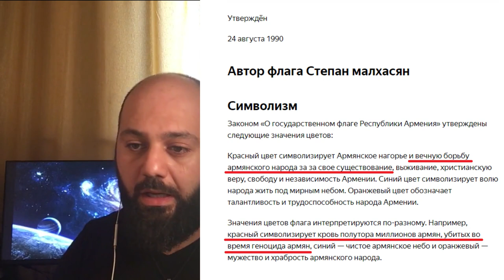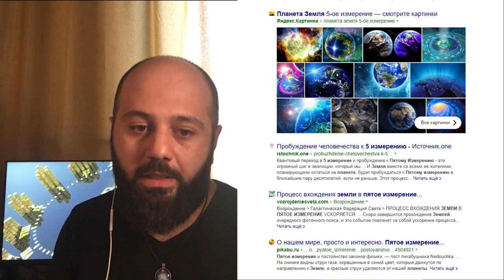Նոր զինանշանի բացատրությունը / արձագանքներն ու կարծիքները / Դեպի ՀԱՅՔ դեպի ՈՍԿԵ ԴԱՐ